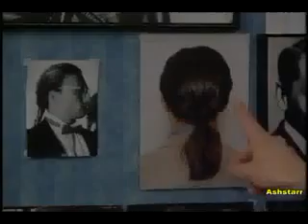mr bean cut the hair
download from hair